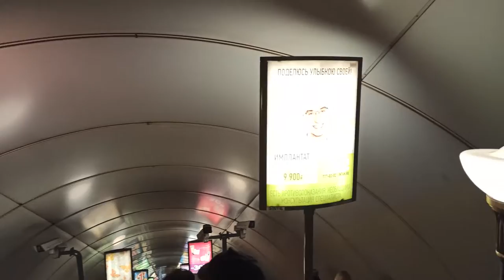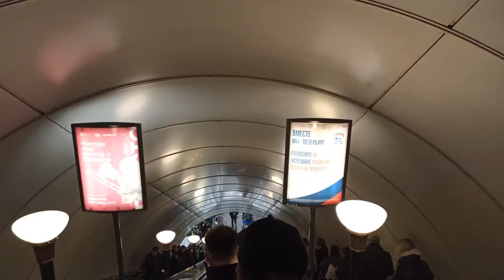Транспорт Санкт-Петербурга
Зарисовки из жизни транспорта "Северной Столицы" России - города Санкт-Петербурга.